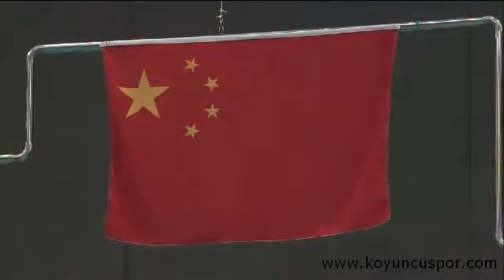57kg Seronomy (World Taekwondo Championships 2011)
- 20th Men (13th Women`s) World Taekwondo Championships video. is the source number one for taekwondo videos in turkey and even probably in the world